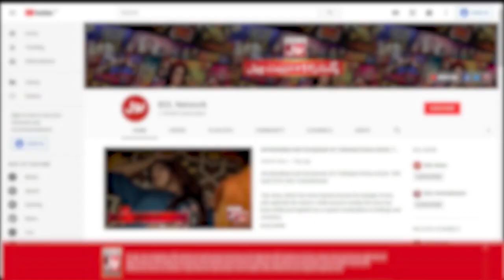Kashaf And Dua Fight In Show | Game Show Aisay Chalay Ga Ramazan League | Danish Taimoor Show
Kashaf And Dua Fight In Show |  Game Show Aisay Chalay Ga Ramazan League | Danish Taimoor Show | Team Youtubers Vs Likeers | BOL Entertainment